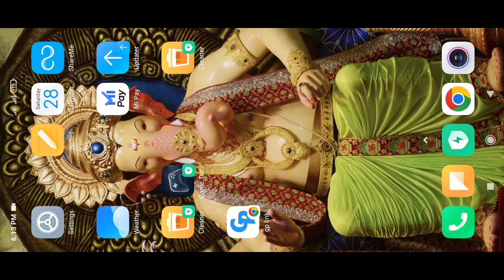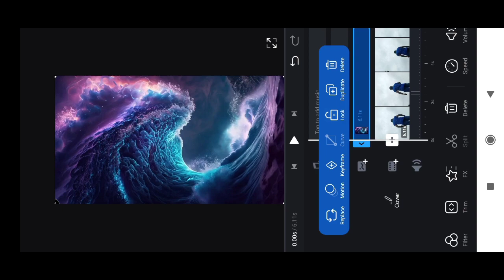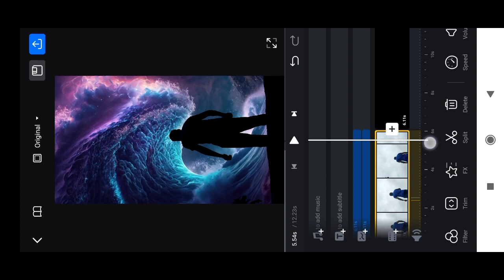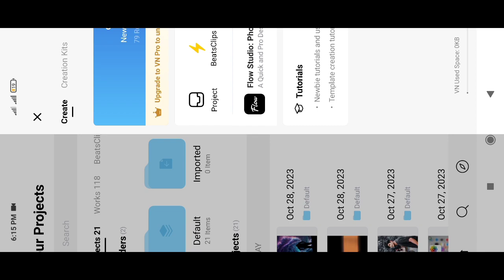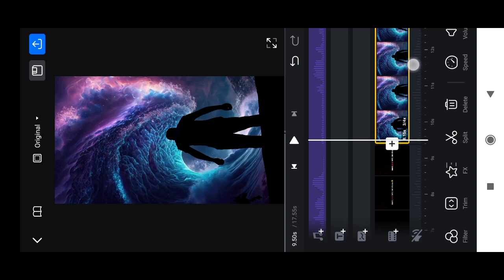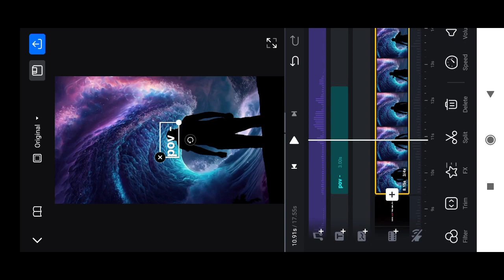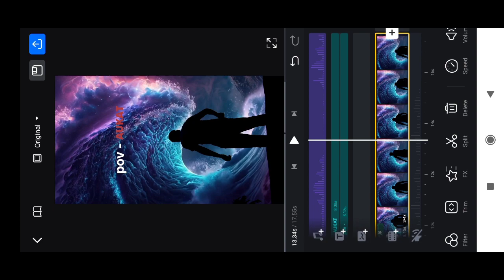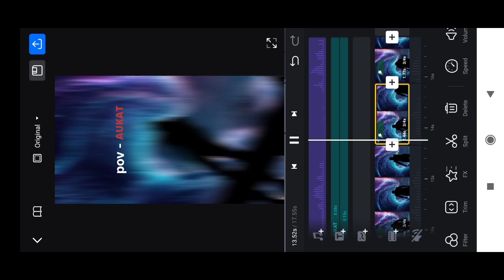Bura wakt ana bhi sahi hay trending reels editing | lyrics reels editing | pov reels editing | vn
Bura wakt ana bhi sahi hay  trending reels editing | lyrics reels  editing | vn se editing |

Instagram original sound link-

your quares-
Bura wakt ana bhi sahi hay  trending reels editing
Bura wakt ana bhi sahi hay  trending reels
POV REELS EDITING
POV lyrics reels editing
trend

reels editing
lokesh editing
viral reels editing
video editing

capcut editing
trending reels video editing
capcut tutorial
capcut